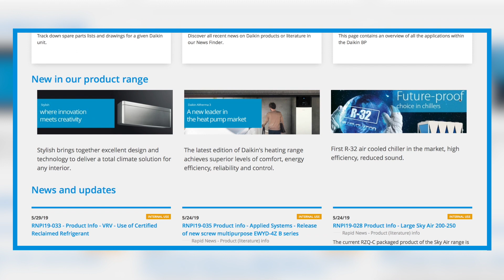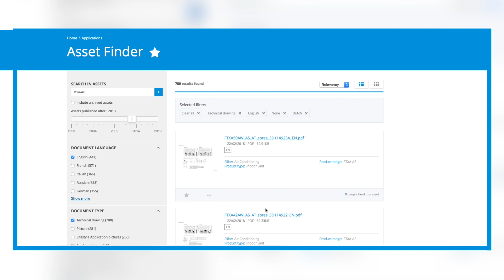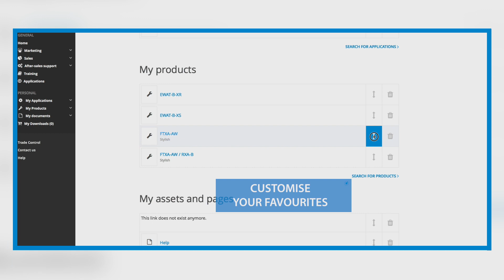My.daikin.eu - Updated. Better. Easier. Faster.